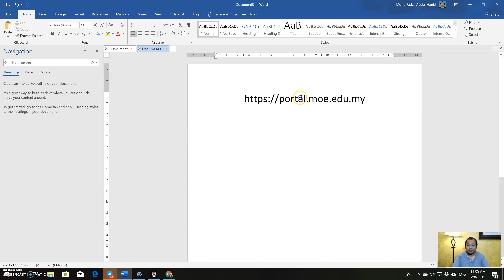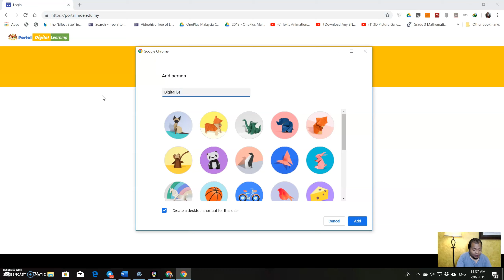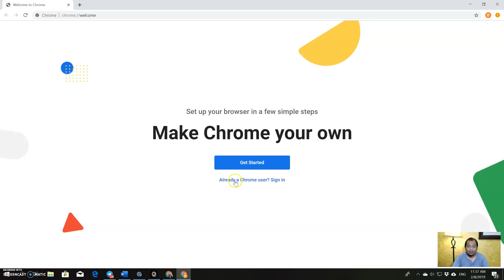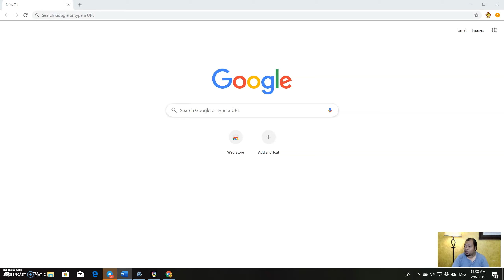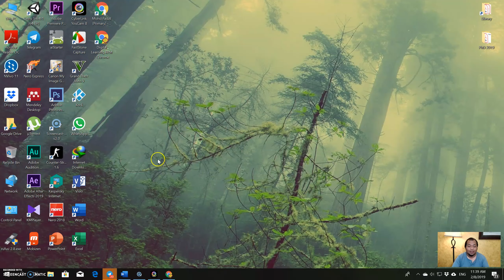Panduan Google Classroom : Peranan Admin Sekolah - Pengurusan Akaun Shortcut